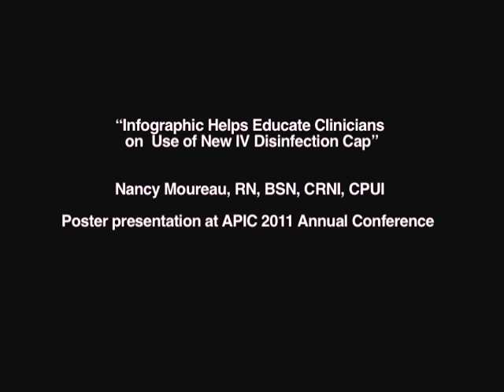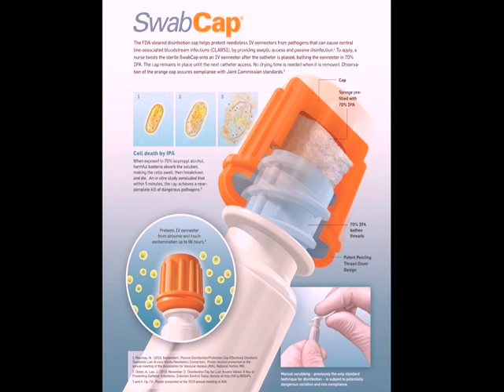PICC Excellence Poster at APIC Meeting Highlights Better Method of Disinfecting IV Catheters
A scientific poster from PICC Excellence that teaches clinicians how to better disinfect IV catheter connectors was featured at the recent APIC conference. The poster explains use of a device called a disinfection cap, which may allow a reduction in central line-associated bloodstream infections (CLABSIs).

Nancy L. Moureau, RN, BSN, CRNI, CPUI, VA-BC , founder and CEO of PICC Excellence, represented the poster at the annual meeting of APIC, the Association for Professionals in Infection Control and Epidemiology (APIC).

A disinfection cap is used to supplement manual disinfection of IV connectors. Several studies show that the manual method, which is widely used and involves scrubbing connectors with 70% isopropyl alcohol (IPA), is subject to variation and noncompliance. The cap ensures thorough disinfection.